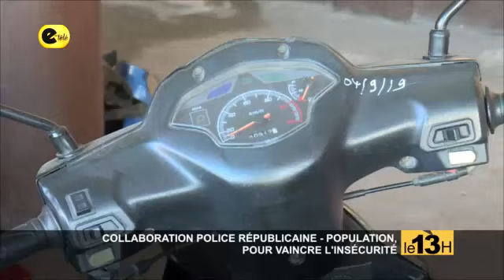LE 13H / 25 - 09 -19 / PRÉSENTÉ PAR Dieudonné BABATOUNDE